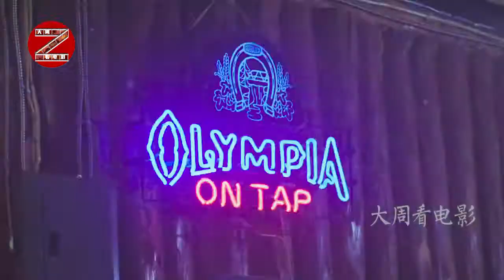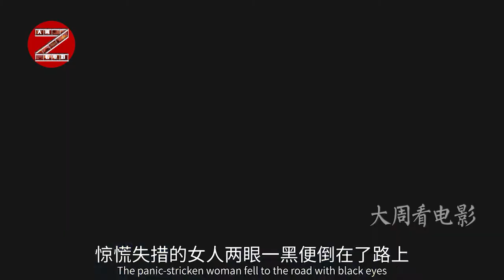【大周看电影】这才是凶猛的女人,被改造成杀人机器 暴打狱警疯狂越狱！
【大周看电影】 Catherine天性反叛，被CIA特工训练科看中，把她改造成为高科技的新人类，代号「黑猫」。从此Catherine成为CIA手中的杀人工具。在某项任务中，Catherine被派往香港工作，认识了米埔鸟类保护区的科学主任Allen，使她第一次体会到生命的真意，决心不再受制于人，与Allen奔上逃亡之路 。